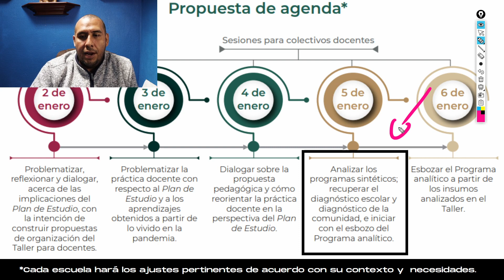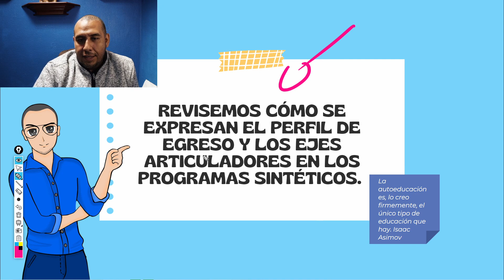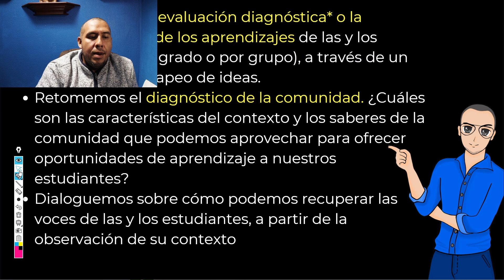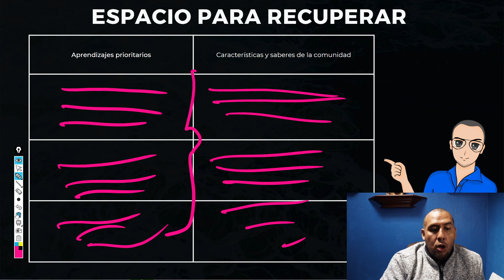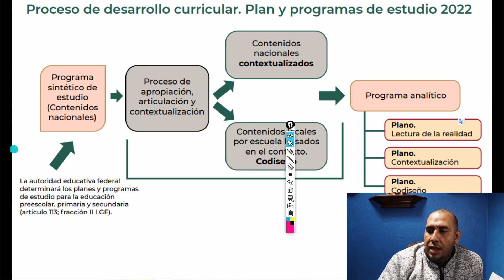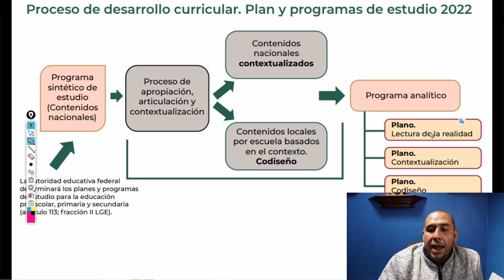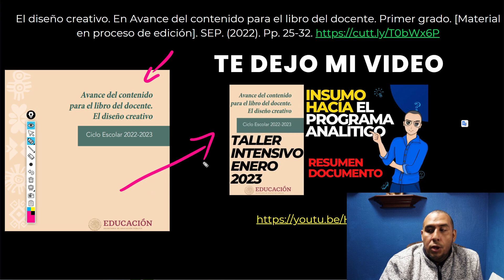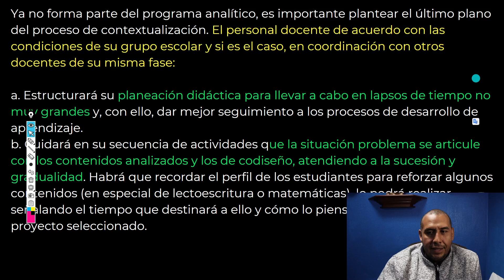Presentación 5 de enero - Taller intensivo de formación continua 2023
Taller intensivo de formación continua Nuevos Planes y Programas de Estudio que inicia en ENERO 2022 donde tendremos una sesión para supervisores, supervisoras, directores y directoras el día dos de enero y finalmente los docentes del 3 al 6 de enero centrado en el programa sintético y analítico.

Estimadas y estimados maestras, maestros; directoras, directores; supervisoras y supervisores:

El mandato popular expresado en las elecciones de 2018 instaló un gobierno cuyo actuar está orientado a la transformación de la vida pública nacional que, en el campo de la educación, derivó en la construcción de la Nueva Escuela Mexicana, en la cual ustedes son agentes fundamentales del proceso educativo y contribuyen con su quehacer a la trasformación de nuestra nación y sus comunidades para el bienestar de todas y todos.

Para la semana de formación continua, se llevarán a cabo dos talleres:

1. El primero el lunes 2 de enero de 2023 y está dirigido a supervisores y directivos.
2. El segundo del 3 al 6 de enero y es para las y los docentes y directivos en cada una de las escuelas.
Estos espacios están pensados para el ejercicio pleno de su autonomía profesional, del trabajo colaborativo y el diálogo colegiado, con el fin de codiseñar el Programa analítico entre todas y todos, a partir de sus saberes y prácticas, y los componentes centrales del Plan de Estudio y los Programas sintéticos.